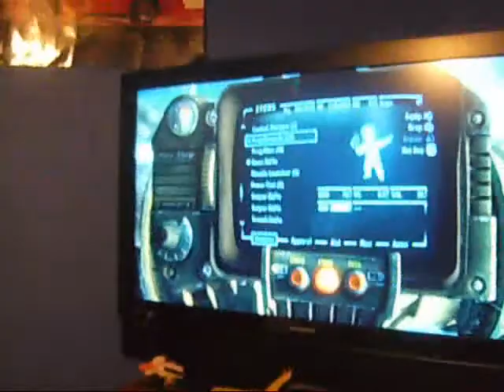Funny Fallout 3 Glitches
Just as the description says. These are some glitches we found in the Fallout 3 Operation Anchorage DLC. Some are pretty hilarious. Check them out.